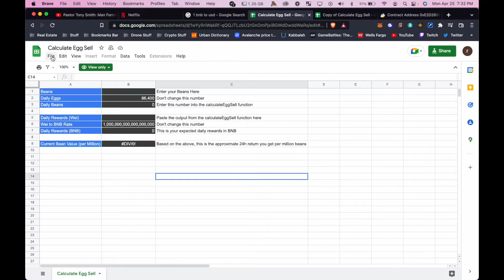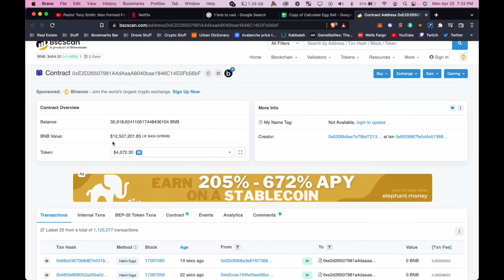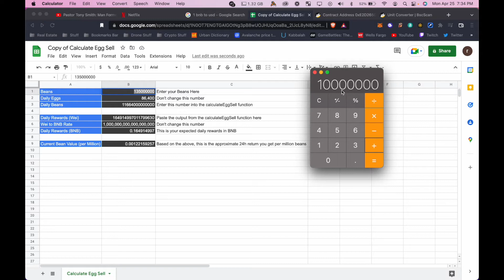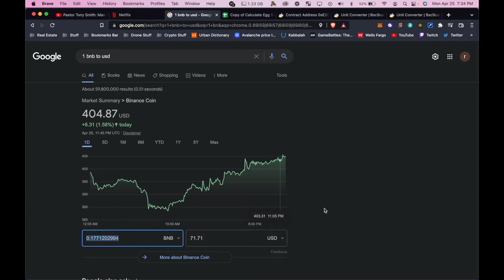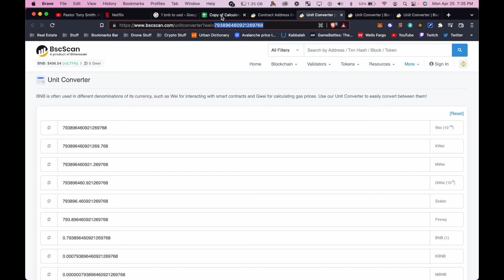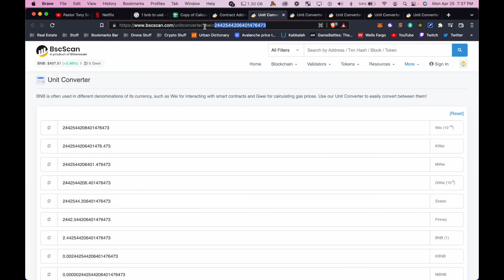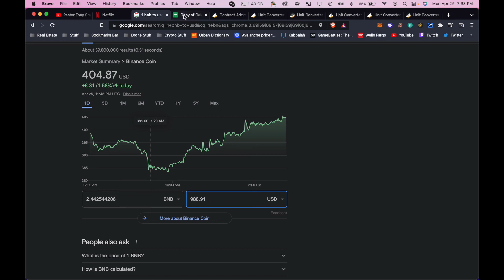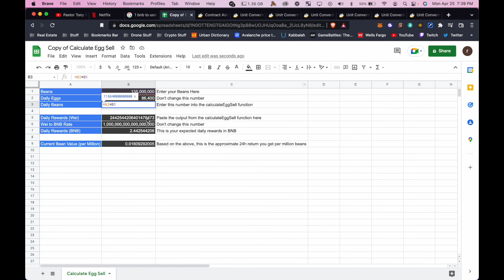Are We Exit Liquidity for Early Baked Beans Investors?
Hi guys, in this video I speak on how to tell how much your daily rewards will be from baked beans. And I give me thoughts on what I'm doing on my account regarding the clear decrease in rewards we're seeing across the board in Baked Beans.